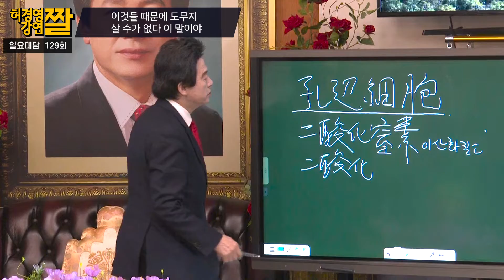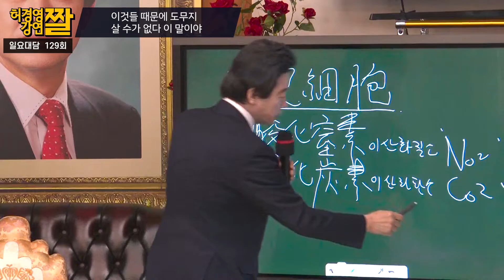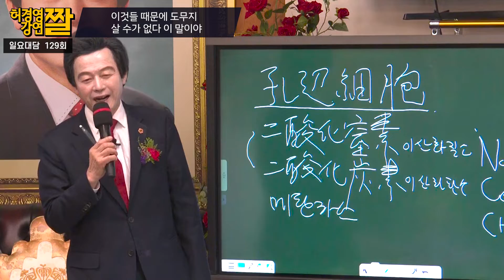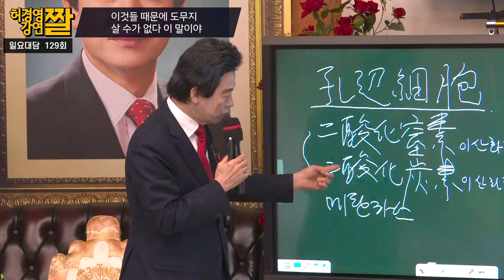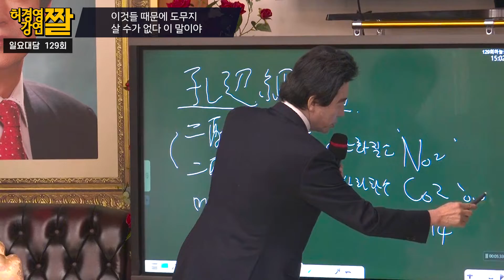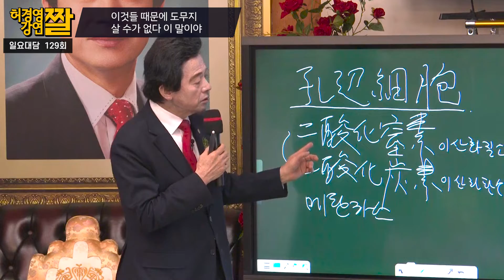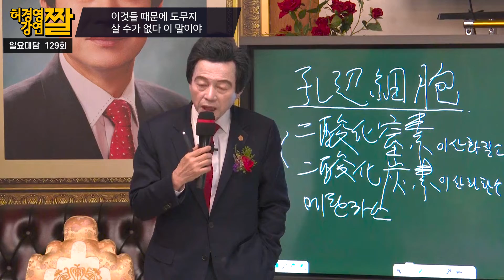국회의원들이 정말 이렇다구요?